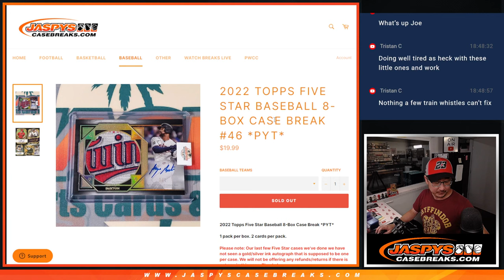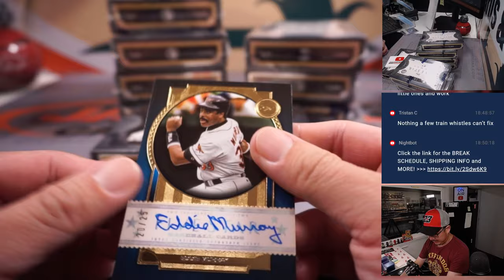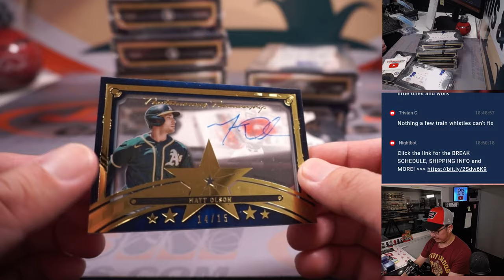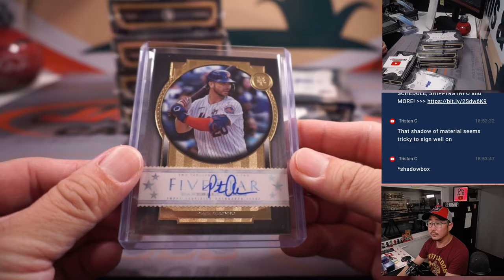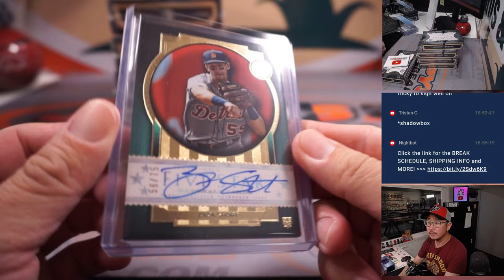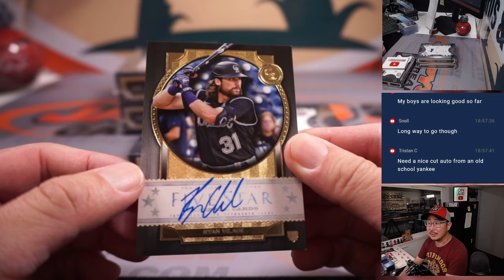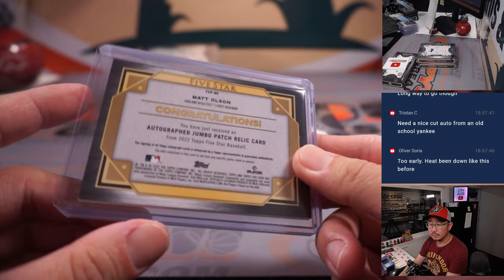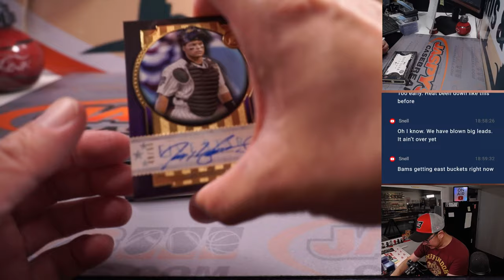Th, 05.25.23 -- 2022 TOPPS FIVE STAR BASEBALL 8-BOX CASE BREAK #46 *PYT*